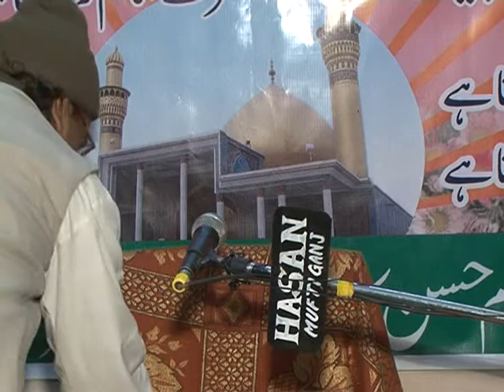6 Ibrahim Manzir